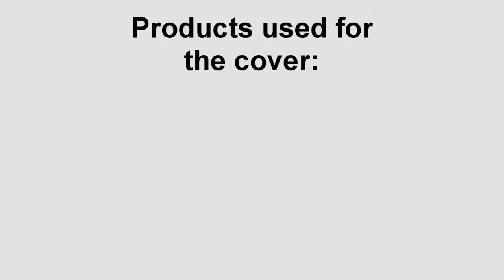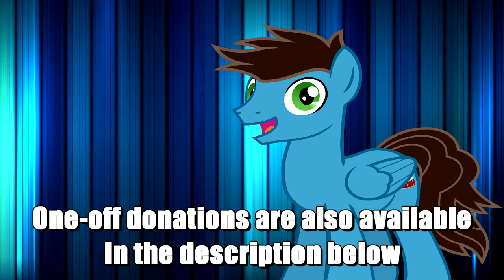Reverbrony Ft. BriLizyT - Sky of Colours - Drum Cover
In celebration of Pride Month, I decided to do a drum cover of this song; it's a beautiful song:

If you like to send me a request for a drum cover, type it in the comment section or on my Discord server.

Products used in this video:
OBS Studio